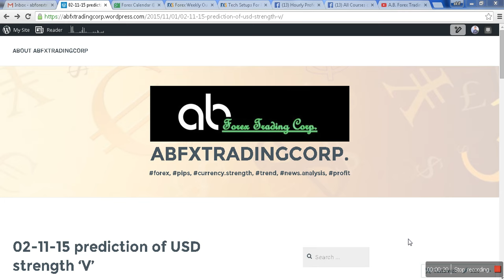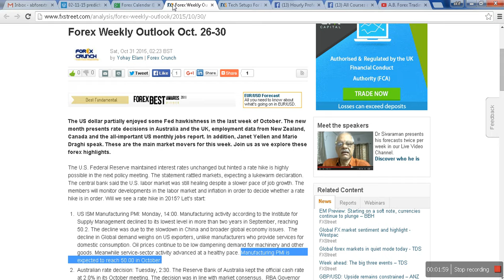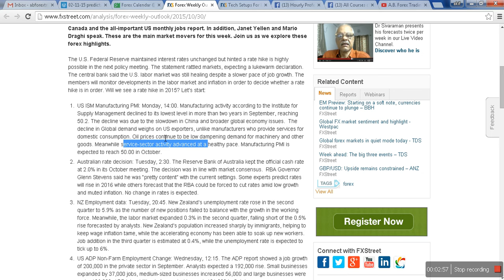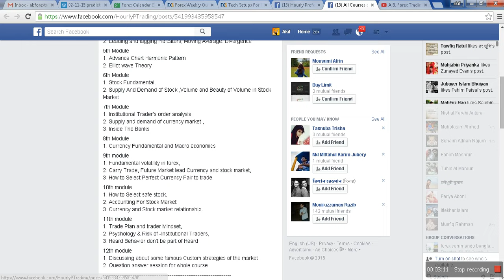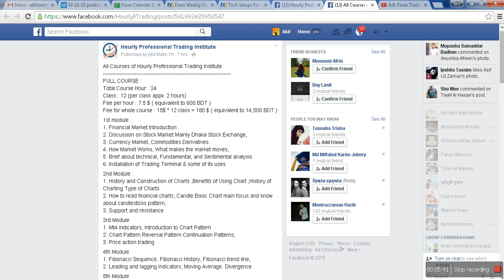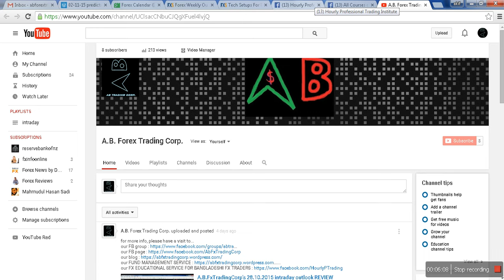A.B.FxTradingCorp's 02.11.2015 intraday outlook